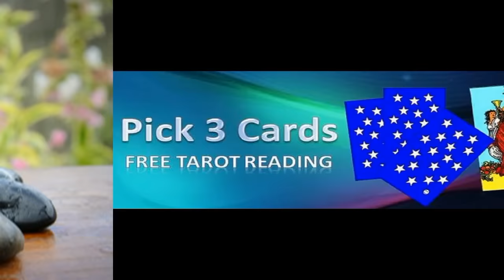VIRGO NOVEMBER 2015 - PYSCHIC TAROT Reading with Karen Lustrup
Schedule Your Astrology or Tarot Consultation. I will send you a personalized audio recorded reading (10-15-or 30 min.) to your email.

ALL Current & Upcoming Month’s Astro & Tarot Readings Available on this Playlist:  (Find them easily here)

Monthly Horoscope & Tarot Videos. All zodiac signs - Aries, Taurus, Gemini, Cancer, Leo, Virgo, Libra, Scorpio, Sagittarius, Capricorn, Aquarius and Pisces...
Astrology predictions cover: love, career, health, finance & more.  Also watch the video for your Moon & Rising Sign to derive more insights into this month’s events.
Be sure to check out both my TAROT READING & ASTROLOGY READING for the current & upcoming month! They are totally different and yet enhance one another.

Thank you for Sharing & Liking! I totally appreciate it!!

November Monthly Horoscopes 2015
Horoscopes November 2015
Gemini Monthly Stars 2015
Monthly Stars November 2015
Stars November 2015
Monthly Astrology November 2015
Astrology Forecasts November 2015
Horoscope Videos November 2015
Astrology Videos November 2015
Astrologer Karen Lustrup
Karen Lustrup Astrology